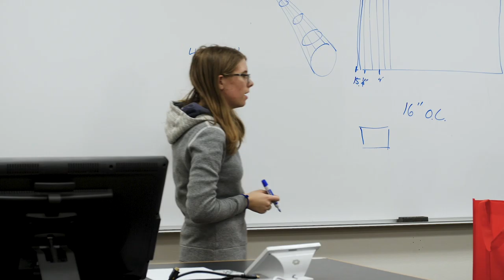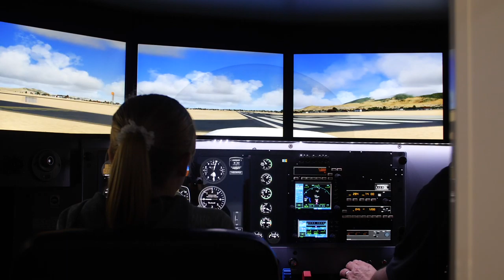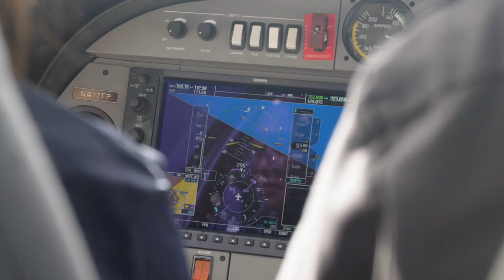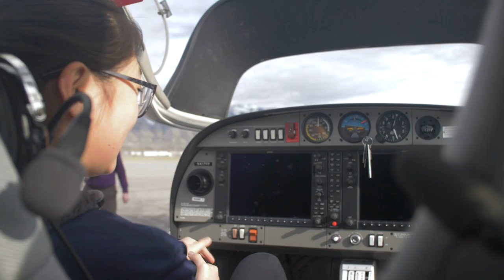SciTech Now: Cache Makers: Girls & Aviation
Discover how Utah State University and the Cache Valley Makers Club are sparking an interest in aviation-centered careers for young girls.